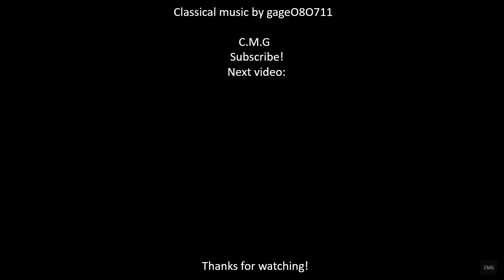Gluck - Dance of the Blessed Spirits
Orfeo ed Euridice (French: Orphée et Eurydice; English: Orpheus and Eurydice) is an opera composed by Christoph Willibald Gluck, based on the myth of Orpheus and set to a libretto by Ranieri de' Calzabigi. It belongs to the genre of the azione teatrale, meaning an opera on a mythological subject with choruses and dancing. The piece was first performed at the Burgtheater in Vienna on 5 October 1762, in the presence of Empress Maria Theresa. Orfeo ed Euridice is the first of Gluck's "reform" operas, in which he attempted to replace the abstruse plots and overly complex music of opera seria with a "noble simplicity" in both the music and the drama.

The opera is the most popular of Gluck's works, and was one of the most influential on subsequent German operas. Variations on its plot—the underground rescue mission in which the hero must control, or conceal, his emotions—can be found in Mozart's The Magic Flute, Beethoven's Fidelio, and Wagner's Das Rheingold.

Though originally set to an Italian libretto, Orfeo ed Euridice owes much to the genre of French opera, particularly in its use of accompanied recitative and a general absence of vocal virtuosity. Indeed, twelve years after the 1762 premiere, Gluck re-adapted the opera to suit the tastes of a Parisian audience at the Académie Royale de Musique with a libretto by Pierre-Louis Moline. This reworking was given the title Orphée et Eurydice, and several alterations were made in vocal casting and orchestration to suit French tastes.

Francesco Algarotti's Essay on the Opera (1755) was a major influence in the development of Gluck's reformist ideology. Algarotti proposed a heavily simplified model of opera seria, with the drama pre-eminent, instead of the music or ballet or staging. The drama itself should "delight the eyes and ears, to rouse up and to affect the hearts of an audience, without the risk of sinning against reason or common sense". Algarotti's ideas influenced both Gluck and his librettist, Calzabigi. Calzabigi was himself a prominent advocate of reform, and he stated: "If Mr Gluck was the creator of dramatic music, he did not create it from nothing. I provided him with the material or the chaos, if you like. We therefore share the honour of that creation."

Other influences included the composer Niccolò Jommelli and his maître de ballet at Stuttgart, Jean-Georges Noverre. Noverre's Lettres sur la danse (1760) called for dramatic effect over acrobatic ostentation; Noverre was himself influenced by the operas of Rameau and the acting style of David Garrick. The considerable quantity of ballet in Orfeo ed Euridice is thought to be due to his influence. Jommelli himself was noted for his blending of all aspects of the production: ballet, staging, and audience.

Christoph Willibald (Ritter von) Gluck was born 2 July 1714 and died 15 November 1787) was a composer of Italian and French opera in the early classical period. Born in the Upper Palatinate and raised in Bohemia, both part of the Holy Roman Empire, he gained prominence at the Habsburg court at Vienna. There he brought about the practical reform of opera's dramaturgical practices for which many intellectuals had been campaigning. With a series of radical new works in the 1760s, among them Orfeo ed Euridice and Alceste, he broke the stranglehold that Metastasian opera seria had enjoyed for much of the century. Gluck introduced more drama by using simpler recitative and cutting the usually long da capo aria. His later operas have half the length of a typical baroque opera.

The strong influence of French opera encouraged Gluck to move to Paris in November 1773. Fusing the traditions of Italian opera and the French (with rich chorus) into a unique synthesis, Gluck wrote eight operas for the Parisian stage. Iphigénie en Tauride (1779) was a great success and is generally acknowledged to be his finest work. Though he was extremely popular and widely credited with bringing about a revolution in French opera, Gluck's mastery of the Parisian operatic scene was never absolute, and after the poor reception of his Echo et Narcisse (1779), he left Paris in disgust and returned to Vienna to live out the remainder of his life.